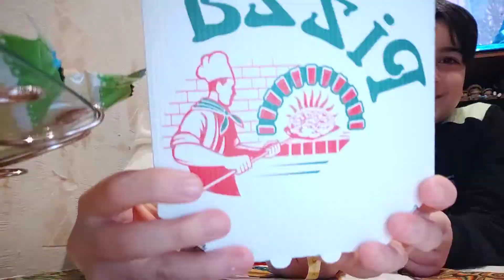27 января 2021 г. PİZZA 🤪😜ABIR -CUBUR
FERİDLE &  AYLANİN MACARALARI